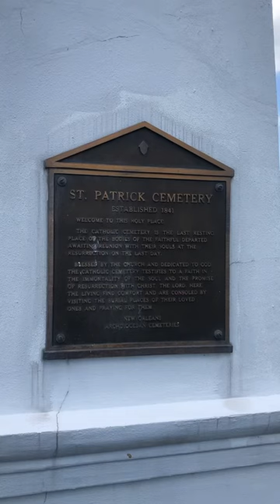St. Patrick’s #3 Cemetery in New Orleans.Established in 1841.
HISTORY OF ST. PATRICK CEMETERY #1, #2, AND #3:

St. Patrick Cemeteries 1, 2 & 3, established in 1841.
The St. Patrick Cemeteries were established in 1841 by the parish of St. Patrick’s Church, located on Camp Street in today’s Central Business District. Catholic Irish immigrants formed the parish in 1833 and they began worshiping out of a small wood frame church on the site of the current building. In the late 1830s, with an ever-growing congregation, administrators hired architects Charles and James Dakin to construct the present building, which was completed by prominent local architect James Gallier in 1840 after problems with the foundation were uncovered.

With the new church constructed, the vestry of St. Patrick’s purchased the land for the cemeteries on the naturally high ground of Metairie Ridge in 1841 from Gabriel Jason (c. 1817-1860), and shortly thereafter received permission to form a cemetery there from the city council of New Orleans. Due to the layout of the site, with Canal Street and City Park Avenue dividing the parcel, the cemetery was separated into three distinct sections known as St. Patrick Cemetery No. 1, 2, and 3.

Early on, in-ground burials were the preferred type of interment within St. Patrick Cemetery No. 1 due to cultural preferences and cost concerns. The yellow fever epidemic of 1847 and that of 1853, which has been labeled the worst in New Orleans’ history, left an indelible mark upon the landscape of the cemetery. In August of 1853, a reported 1,300 people died from the disease each week. The Irish population of New Orleans, and that of other recent immigrant groups such as the Germans, were especially hard hit by the epidemic. In the month of August alone, approximately 1,100 yellow fever victims were laid to rest in St. Patrick Cemetery No. 1. The large number of interments within such a short period of time is why St. Patrick Cemetery No. 1 is not organized in distinct rows. For additional information about the cemetery's history during the 1853 outbreak please click here.

St. Patrick Cemetery No. 2 and 3 follow a more formal layout, are marked by above-ground tombs, and reflect the changing demographics of the St. Patrick congregation over time, with a number of English, French, and Italian surnames represented.

The Calvary Mausoleum, located at the rear of St. Patrick Cemetery No. 1 was constructed in 1973 under the direction of Rev. Raymond A. Wegmann, the archdiocesan director of the cemeteries at the time. The mausoleum, which features a relief carving in Carrara marble of the crucifixion group, replaced an 1891 sculpture of Calvary that included a 20-foot-tall roughly hewn wooden cross, and seven-feet-tall bronze statues of the crucified Christ, standing figures of Mary and the disciple John, and a kneeling portrayal of the grieving Mary Magdalene.

In 1909, the City of New Orleans sought to widen Canal Street and they requested to purchase 34 feet of the front of St. Patrick Cemetery Nos. 1 and 2. In 1911, the deal went through and though no tombs or burials were disturbed during the project the sexton’s house did have to be relocated.

In January of 1917, donated Stations of the Cross were installed in locations within the cemeteries that were visible from Canal Street and City Park Avenue. The Pietà in St. Patrick Cemetery No. 2 and the large altar featuring a crucifix at the rear of St. Patrick Cemetery No. 3, memorializing Domenick Carra, were both erected by Father Raymond Carra pastor of St. Patrick’s Church, during the 1910s or early 1920s.

The newest additions to the St. Patrick Cemeteries include the Holy Innocents Prayer Garden in St. Patrick Cemetery No. 1 and the Queen of All Saints Cremation Garden in St. Patrick Cemetery No. 2. In 2018, the Holy Innocents Prayer Garden was dedicated for parents who have lost an unborn child through abortion, miscarriage, or stillbirth.  The Queen of All Saints Cremation Garden was dedicated in 2019 and features 630 single and double niches designed for the interment of cremated remains within a verdant half-acre of garden space marked by columbaria and statuary.

5000 Canal Street
Office: 143 City Park Avenue,